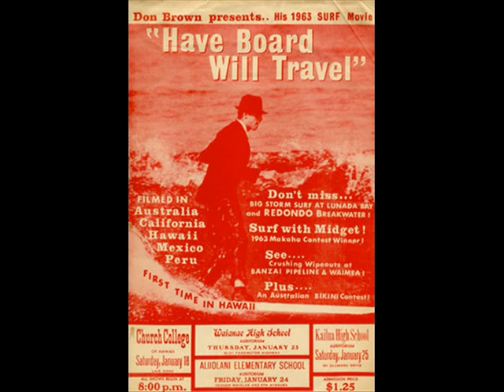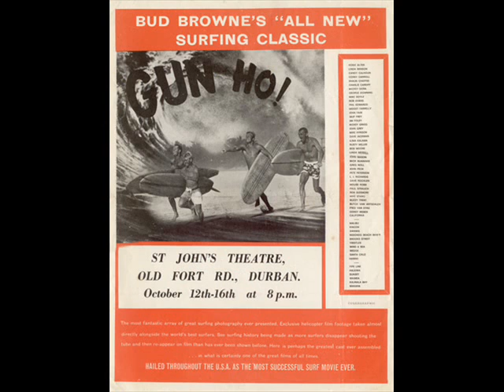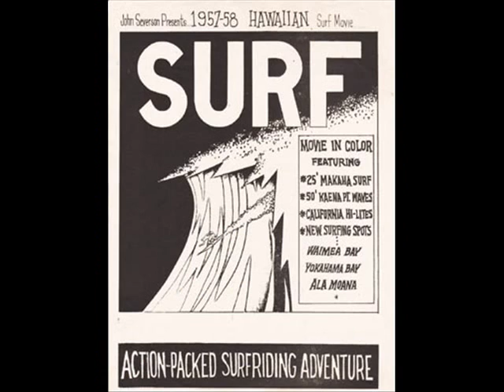The Definitive 1000 Songs Of All Time 1955 to 2005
Ode to Surfing